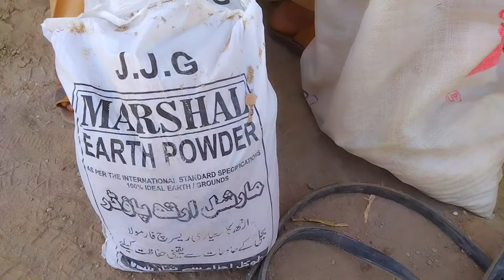How To Install Ground Earthing | Complete method Step by Step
Video link electrical workshop

Electrical workshop,Earthing,ground,how to make ground earthing,how to install grounding,how to make ground earth,how to weld the earthing system,how to install sprinkler system,how to install irrigation system,what is ground earthing,Electrical earthing kaise kre,Copper wire electrical earthing,Electrical earthing simple,Electrical earthing material use,Industrial arth grounding,Earth material,Earth grounding material,Arth ke liye istemal hone wala Saman